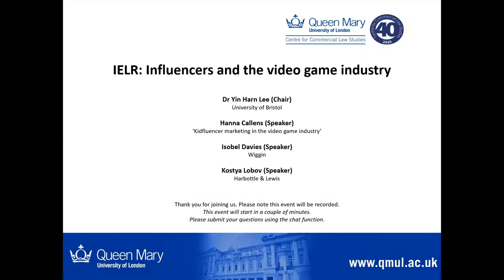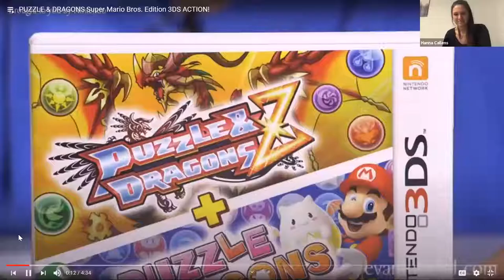IELR online event: Influencers and the video game industry (13/01/21)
We continue our journey with authors from the latest IELR 3.1 issue, this time exploring the phenomenon of influencers, often children and young people, and their endorsement practices in the video game industry. Do they constitute misleading or deceitful marketing strategies from the perspective of European advertising law?

Join us to find out more! We will welcome Hanna Callens ('Kidfluencer marketing in the video game industry'), together with commentators Isabel Davies from Wiggin, and Kostya Lobov, partner at Harbottle & Lewis. The online event, held on the 13th January 2021 at 6pm GMT, will be hosted by Dr Yin Harn Lee.

Interactive Entertainment Law Review (IELR) serves as a peer-reviewed hub for legal analysis of interactive entertainment, video games, virtual/augmented/mixed realities, social media, and all related and emergent forms of digital interactive entertainment. The journal is published twice a year with articles focusing on the legal changes, challenges and controversies in this high profile and increasingly critical area of legal inquiry. Contributions from academic, industry and legal practitioners are sought and welcomed.